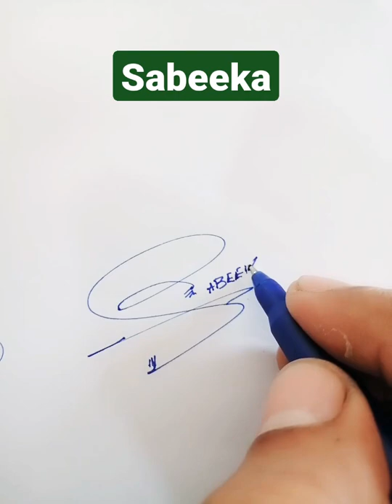Sabeeka Name Signature Request done